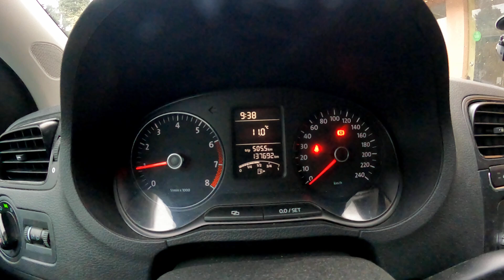Тепло, но пасмурно! утро 02.02.2022🌴ЛАЗАРЕВСКОЕ СЕГОДНЯ🌴СОЧИ.